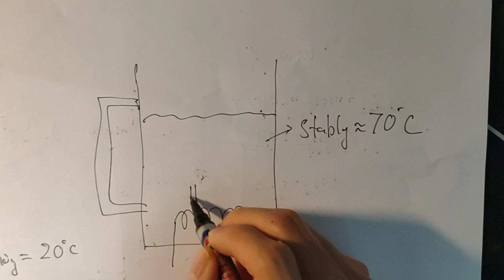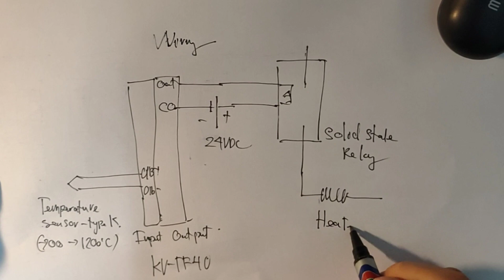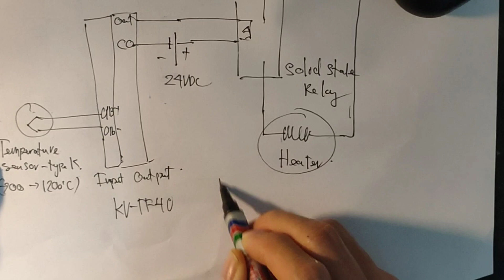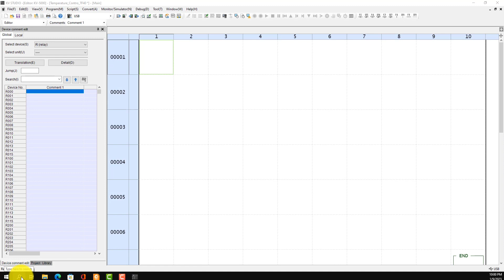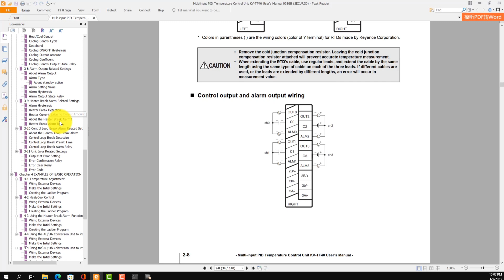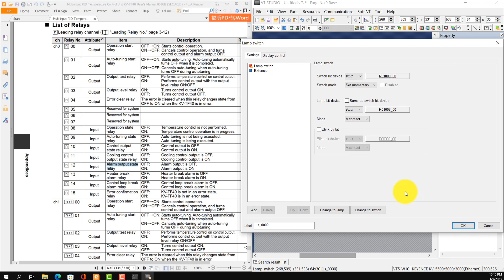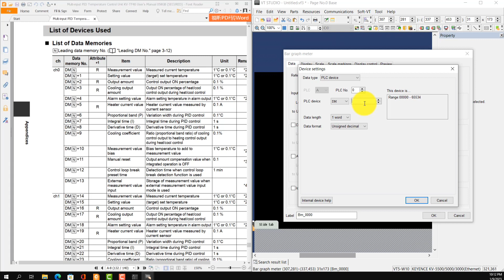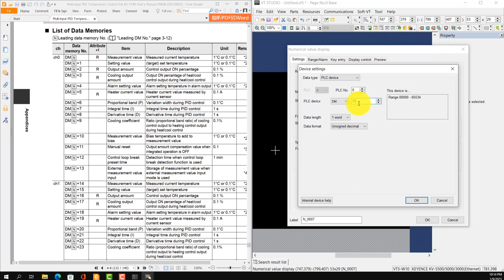Keyence #1: Điều khiển nhiệt độ với KV-5000 + KV-TF40 ( Siu Đơn Giản )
Giới thiệu cùng mọi người cách sử dụng module điều khiển nhiệt độ KV-TF40 để ổn định nhiệt độ của bồn nước, lò sấy...
KV-TF40 có thể thay thế cho E5CC một cách đơn giản
Việc cấu hình và điều khiển cũng rất dễ dàng với các tính năng như:
+ Cài đặt nhiệt độ,
+ Set up thông số cho thuật toán PID
+ Alarm nếu cần thiết.